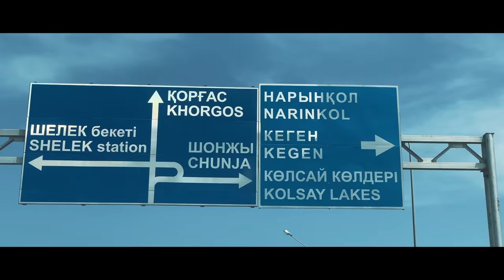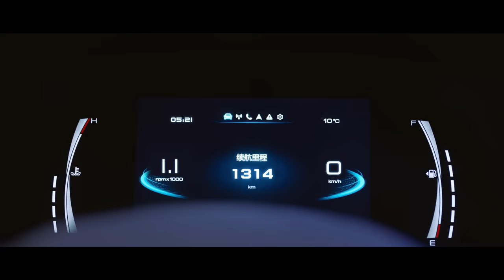АвтоЖексенбі: Haval F7X